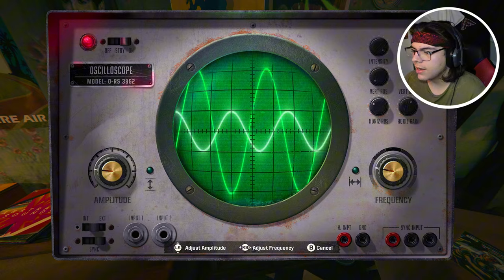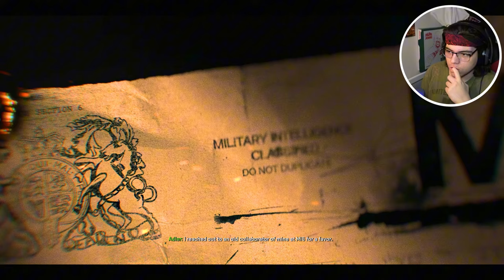BLACK OPS 6 CAMPAIGN HAS SOME SECRETS...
TOASTERS! Today Im on the NEW Black Ops 6 with some commentary and gameplay! I hope yall enjoy this one as much as i did making it!